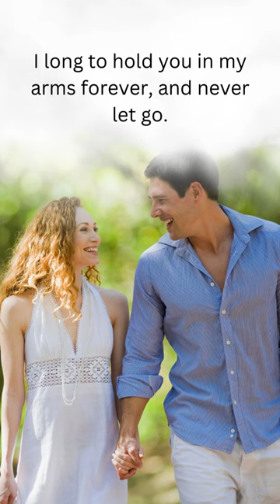💓 I Long to Hold You 💓 Best Love Quote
True love is a journey of continuous growth, learning, and unwavering commitment. It's a partnership where two souls intertwine, dancing in harmony as they navigate life together. This heartfelt expression of love promises companionship forever, cherishing the gift of love both given and received.
💖💝Discover a delightful assortment of affordable, unique, and romantic gifts that will make your loved one's heart sing💖💝.

1. Romantic Couples Gift Scratch Off Card Game
2. Mr. and Mrs. Coffee Mugs
3. TEEZWONDER Anniversary Wedding Scented Candle
4. Mr. Right Mrs. Always Right Coffee Mugs
5. AW BRIDAL 2Pcs Hooded Terry Cloth Robes 100% Cotton Robe Long